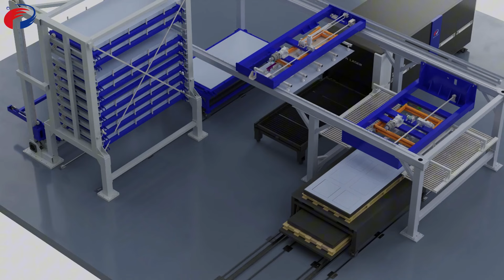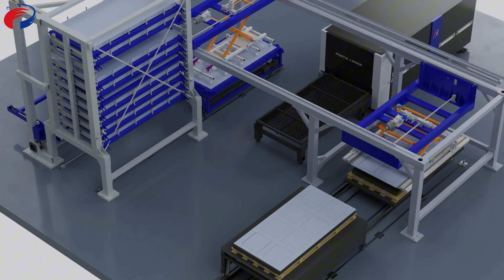Penta Laser Automation System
This video shows Penta's automation system. The automation system can realize the digitization and visualization of production plans, reduce labor, reduce labor costs, improve overall processing efficiency, and meet customers' needs for intelligent and flexible production. At the same time, it can also reduce the storage space of plates and improve the utilization rate of the factory.

About Penta Laser
Penta Laser (Wuhan) was set up in 2007 by Italian El. En. Group, mainly dedicated in manufacturing and supplying High Power Laser cutting machine; with more than 30 years of experience in laser system from El.En Group Italy, Penta Laser has core technologies in both manufacturing advanced high power laser source and CNC machinery integration with high compatibility. All design, development, production and quality control strictly follow European standards, as final integration is done in China under the quality testing by Italian engineers.